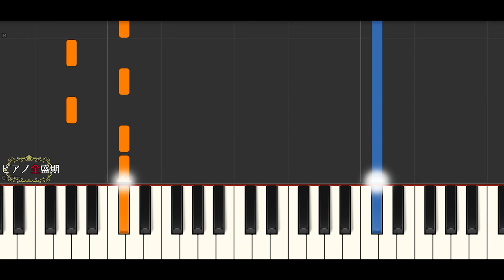【かんたんゆっくりピアノ】中山美穂&WANDS/世界中の誰よりきっと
中山美穂&WANDSさんの世界中の誰よりきっと簡単ゆっくりピアノです